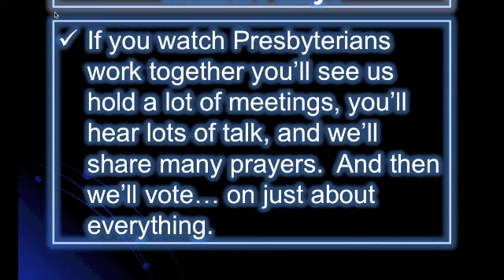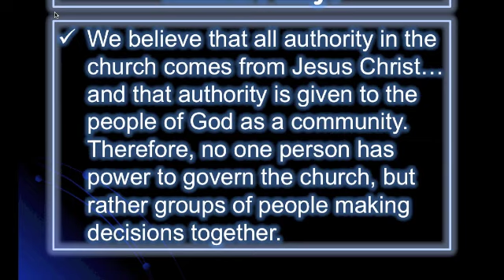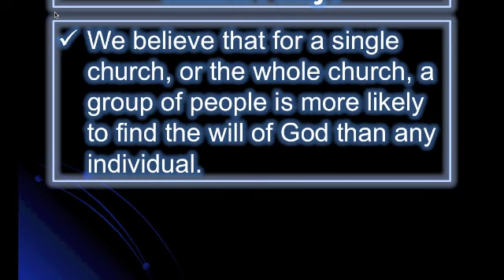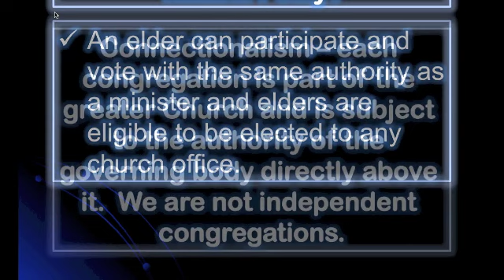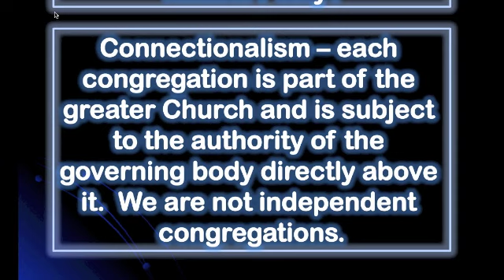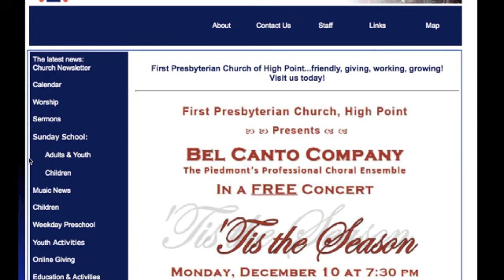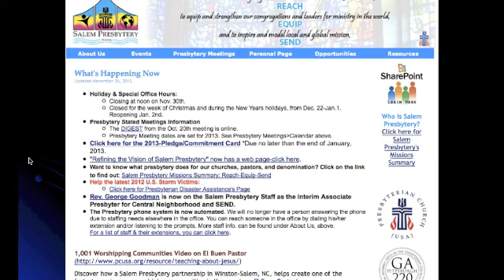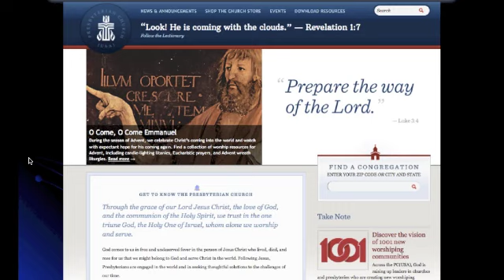Polity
How we govern ourselves.